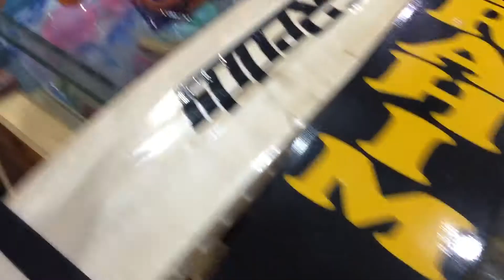Sport Shop on Light House karachi.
Cricket 🏏 Rates